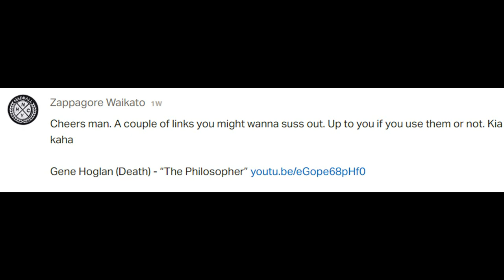Drum Teacher Reacts: GENE HOGLAN | Death Track Playthrough 'The Philosopher' | (2020 Reaction)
GEAR!